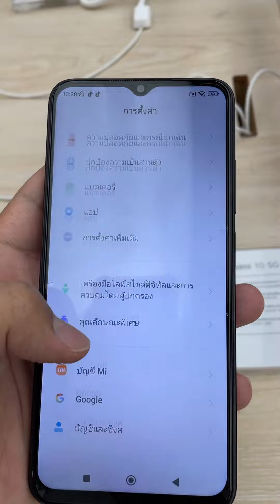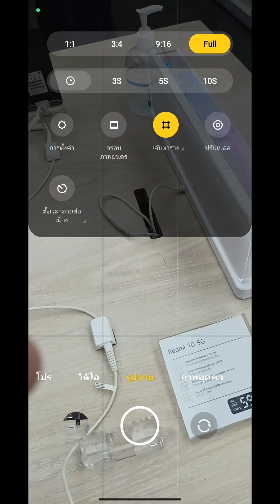Redmi 10 5G